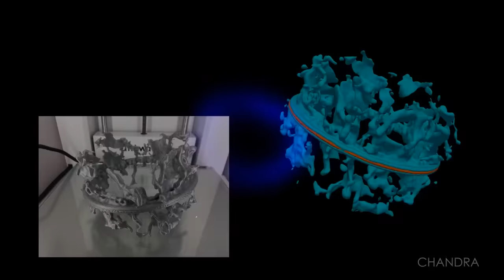A Quick Look at Supernova 1987A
On February 24, 1987, astronomers in the southern hemisphere saw a supernova in the Large Magellanic Cloud.

This new object was dubbed “Supernova 1987A” and was the brightest stellar explosion seen in over four centuries.

Chandra has observed Supernova 1987A many times and the X-ray data reveal important information about this object.

X-rays from Chandra have shown the expanding blast wave from the original explosion slamming into a ring of material expelled by the star before it exploded.

The latest Chandra data reveal the blast wave has moved beyond the ring into a region that astronomers do not know much about.

These observations can help astronomers learn how supernovas impact their environments and affect future generations of stars and planets.